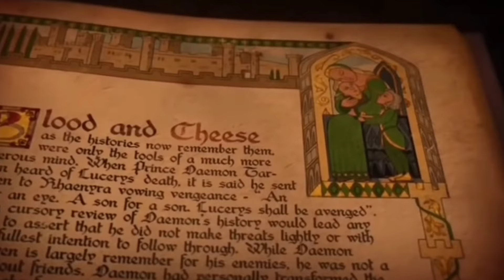Blood & Cheese Hidden Clues || House of the Dragon Season 2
We continue our breakdown of the Black & Green trailers as we take a look at the hidden Blood & Cheese clues & what they could mean.